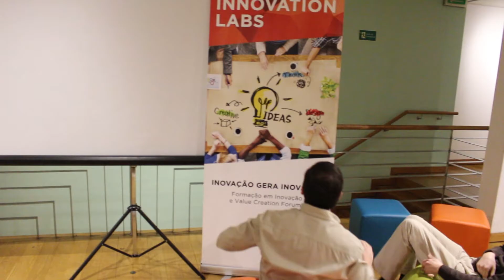Portal da Liderança